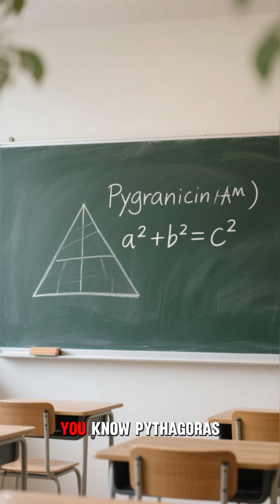Pythagoras — The Secret Master of a Cult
Pythagoras, born around 570 BCE on the island of Samos, is famous today for the Pythagorean theorem, but in his own time he was known for something far stranger — he led a secretive, mystical cult that blended mathematics, religion, and strict lifestyle rules.